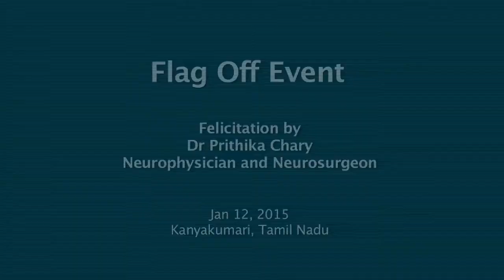Walk of Hope 2015-16 Flag off- Felicitation by Dr Prithika Chary